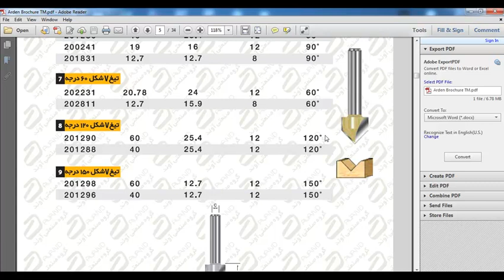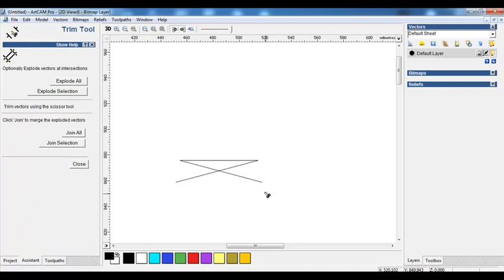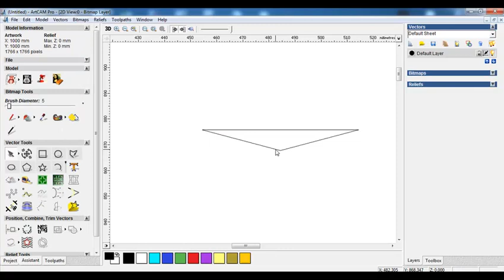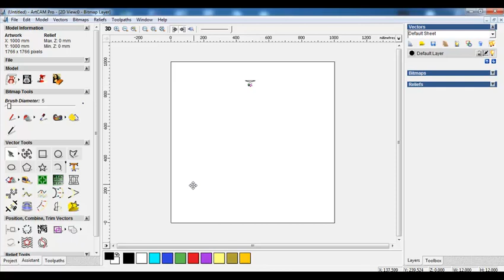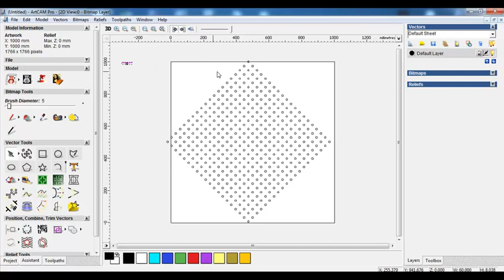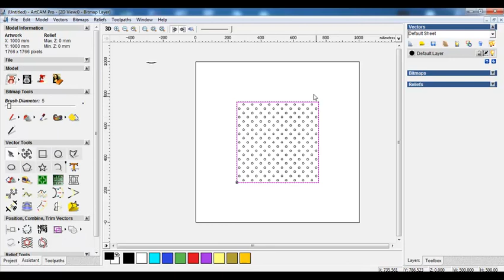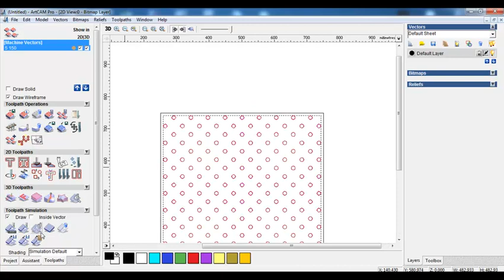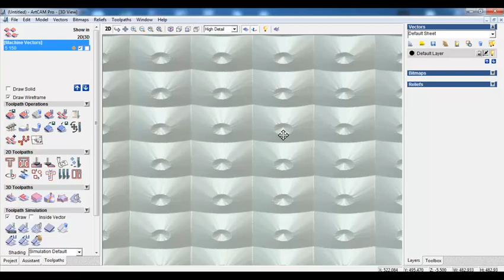Artcam Along (V_Bit)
Vahid karkhaneh